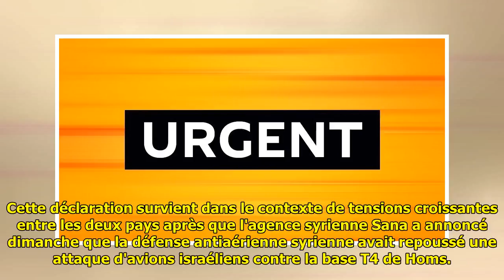Israël «répondra avec hostilité» à toute incursion de soldats syriens sur le Golan